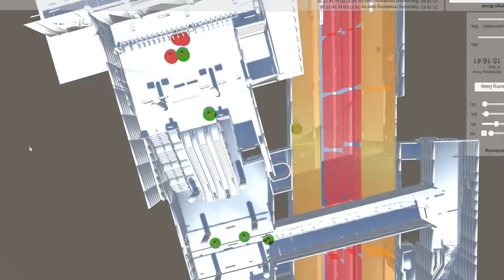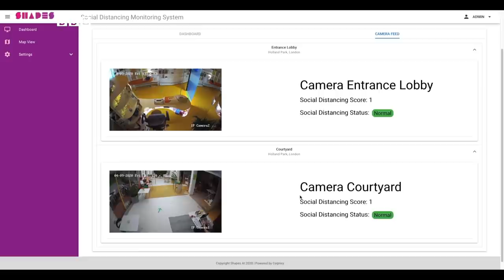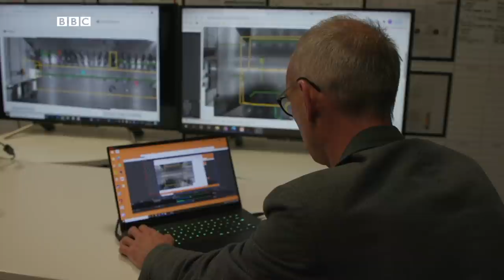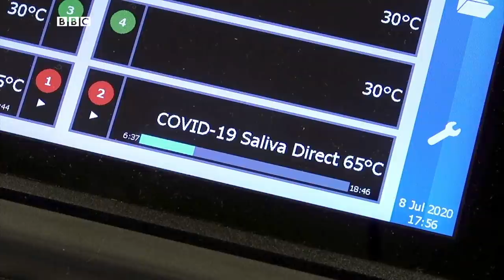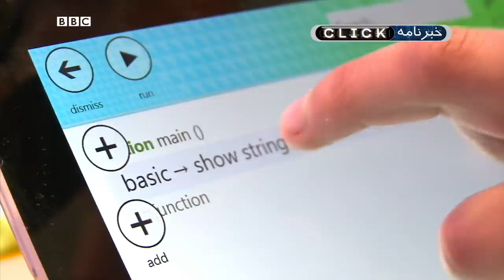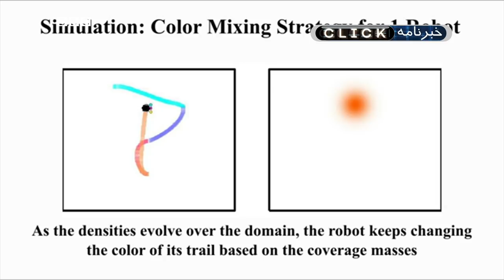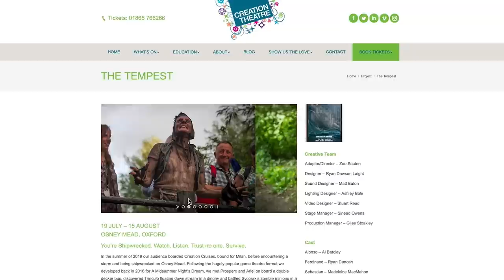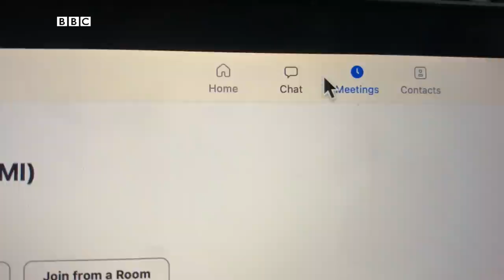ماسکی الهام‌گرفته از نقاب زنان جنوب ایران که چشمک می‌زند - کلیک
این هفته در کلیک نگاهی داریم به کاربرد بینایی رایانه‌ای برای حفظ فاصله اجتماعی، تلاش دانشمندان برای دستیابی به انواع جدید تست کرونا را می‌بینیم و ماسکی را بررسی می‌کنیم که با الهام از نقاب‌های زنان جنوب ایران ساخته شده و با کد مورس ارتباط برقرار می‌کند